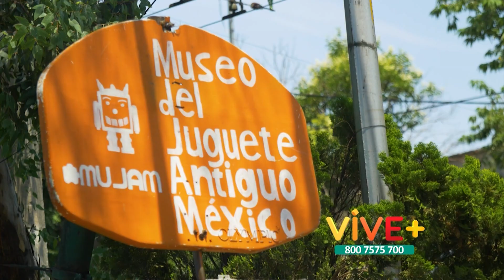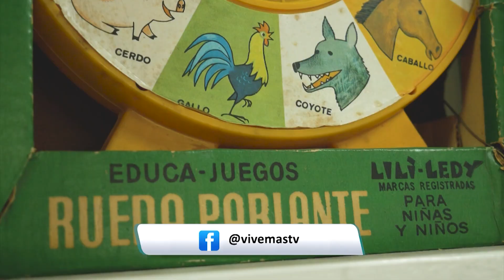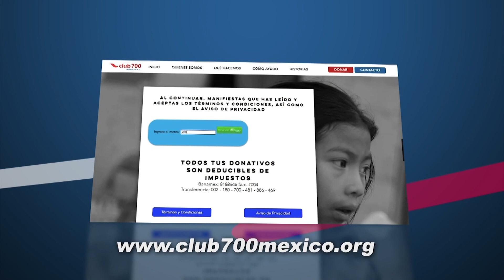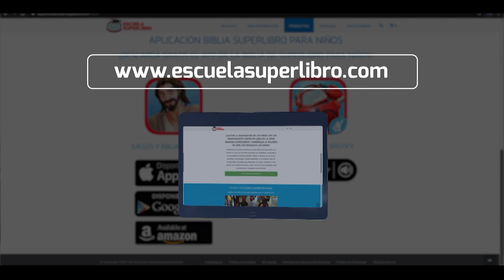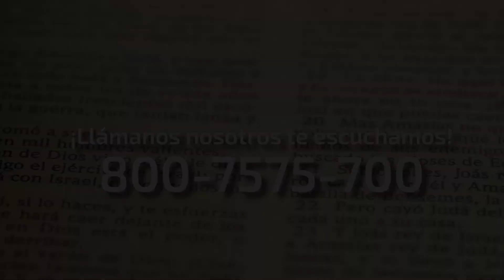El poderoso testimonio de la estrella del canto Kike Pavón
@KikePavonOficial ha sido un cantante famoso en la industria de la música cristiana, pero no fue hasta que experimentó algo único que se dio cuenta de lo mucho que le amaba Jesús y de lo mucho que se había alejado de Dios.